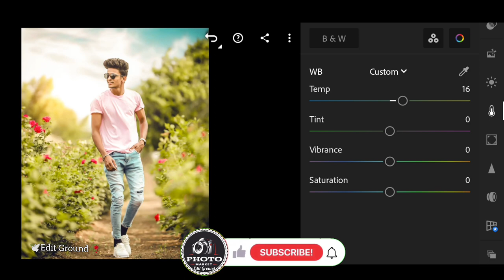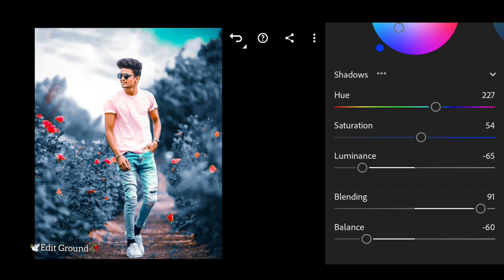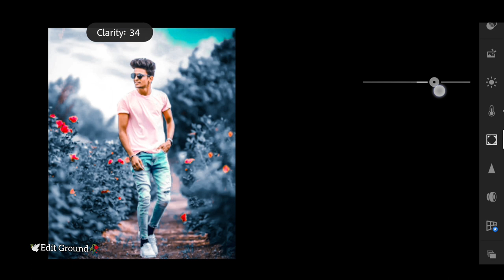🕊️Dark blue and brown tone Lightroom photo editing tutorial|preset download free|Edit Ground 🥀